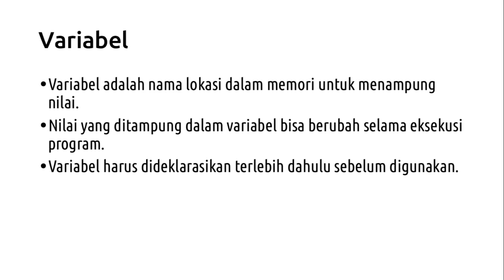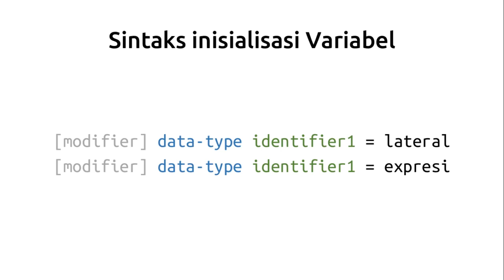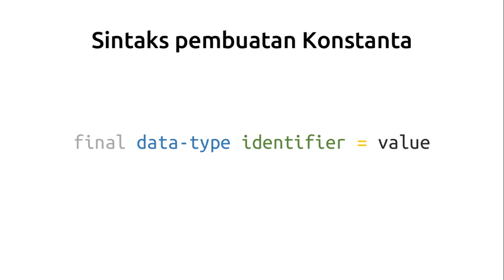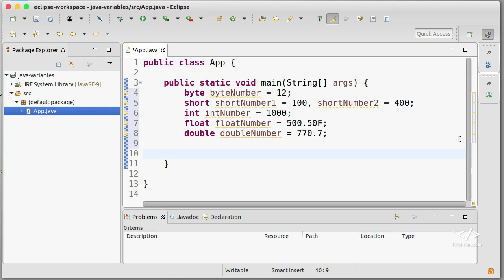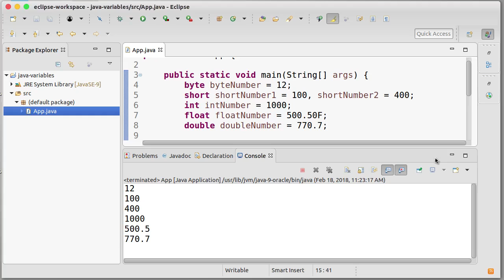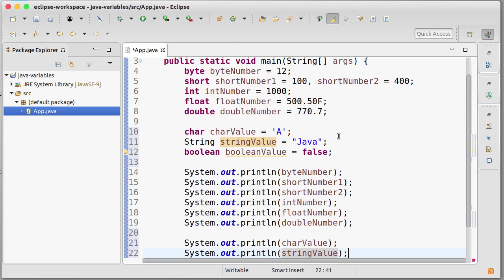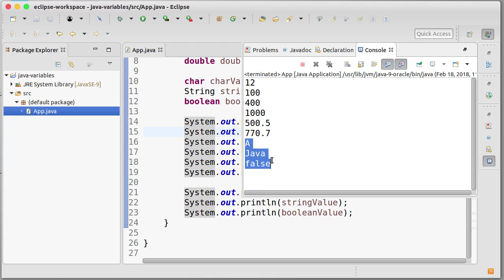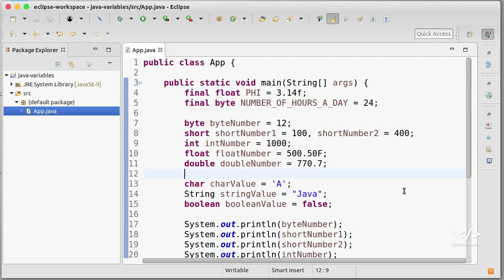Tutorial Java 9 #7 Variables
Pada video kali ini kita akan belajar bagaimana membuat variabel dalam java dengan menggunakan beberapa tipe data yang telah kita pelajari sebelumnya.